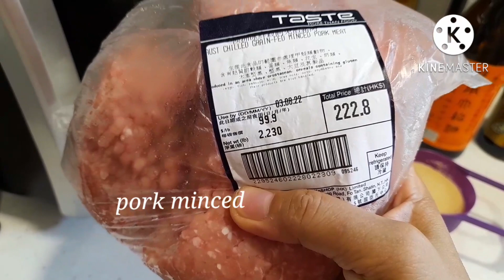PORK JERKY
/raquelcruzcasanare